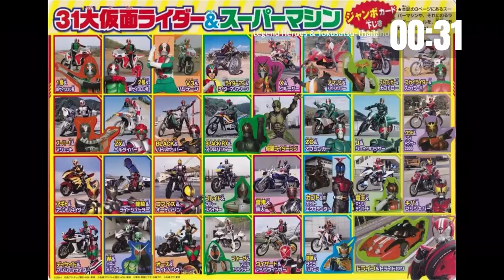3-Minute Introduction to Kamen Rider | Tokusatsu Series Guide for New Fans | Toku Showcase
Interested in getting into the Kamen Rider Series, but don't have much time to spare? Here's a video that's quick and to-the-point, and serves as a beginner's guide to the incredible multiverse of the bug-eyed motorcyclists! You'll be introduced to Kamen Riders 1, 2 and V3, and the Showa, Heisei and Reiwa era Riders (including Geats) that followed them, and learn what you can expect to see in a Kamen Rider show...all in 3 minutes! Shin Kamen Rider is releasing soon...no time like the present to start getting ready!

Link to my Ebay Store (Kamen Rider toys and more!)

THE TOKU PROFESSOR: TOKU SHOWCASE #2 (3-Minute Introduction to Kamen Rider)

"Ultraman X The Movie HD Eng Sub" by The World End Entertainment
"Space Cop Gavan (Episode 1)" by TOEI TOKUSATSU WORLD OFFICIAL
"Super Sentai Openings 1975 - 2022" by Juan P.C
"A 10TH RIDER APPEARS ! KAMEN RIDER -ALL RIDERS ASSEMBLE ! (KAMEN RIDER ZX)" by TOEI TOKUSATSU WORLD OFFICIAL
KAMEN RIDER KUUGA (Episode 2) by TOEI TOKUSATSU WORLD OFFICIAL
Kamen Rider: Season 1 Episode 1 - The Mysterious Spider Man (Full Episode) (HD) by TokuSHOUTsu
Kamen Rider vs. Mantis Man | Kamen Rider (1971) | Ep 5 by TokuSHOUTsu
Kamen Rider (1971) Episode 70 Subtitle Indonesia [Kaitou Fansub] by UltraRiderSHOW
Kamen Rider (1971) Episode 14 Subtitle Indonesia by UltraRiderSHOW
KAMEN RIDER V3 (Episode 2) by TOEI TOKUSATSU WORLD OFFICIAL
Kamen Rider Geats Trailer (English Subs) by SSKR50
KAMEN RIDER ZERO-ONE (Episode 1) by TOEI TOKUSATSU WORLD OFFICIAL
KAMEN RIDER OOO (Episode 1) by TOEI TOKUSATSU WORLD OFFICAL
Kamen Riders vs Shadow Moon - Most Epic Rider Kick Ever by Paxchi
KAMEN RIDER SUPER-1 (Episode 2) by TOEI TOKUSATSU WORLD OFFICIAL
KAMEN RIDER AGITO (Episode 2) by TOEI TOKUSATSU WORLD OFFICIAL
KAMEN RIDER DECADE (Episode 1) by TOEI TOKUSATSU WORLD OFFICIAL
KAMEN RIDER DECADE (Episode 2) by TOEI TOKUSATSU WORLD OFFICIAL
KAMEN RIDER AMAZON (Episode 1) by TOEI TOKUSATSU WORLD OFFICIAL
KAMEN RIDER EX-AID (Episode 1) by TOEI TOKUSATSU WORLD OFFICIAL
Every Kamen Rider Final Opening (1971 - Saber) (ENG Subs + Romanji) by A Dumb Bland Shirt

PEOPLE WHO USE THESE KEYWORDS WILL LOVE THIS VIDEO:
Megaloman Iron King Review Profile The History Of Monster Saga Legacy Tokusatsu Trivia Game Questions Analysis Quiz Reaction Ranked Ranking Kamen Rider Abilities Moves 1 2 V3 Ichigo X Amazon Stronger Skyrider Black Super-1 ZX Shin Kuuga Agito Ryuki Faiz 555 Blade Hibiki Anime Gundam Transformers Trendmasters Kamen Rider Kabuto Kamen Rider Den-O Kamen Rider Kiva Kamen Rider Decade Kamen Rider W Double Kamen Rider OOO Kamen Rider Fourze Kamen Rider Wizard Kamen Rider Gaim Kamen Rider Drive Outsiders Kamen Rider Ghost Kamen Rider Ex-Aid Kamen Rider Build Kamen Rider Zi-O Why Kamen Rider Is So Great Zero-One Kamen Rider Saber Kamen Rider Revice Revi Vice Kamen Rider Tycoon Geats Gojira Mothra King Ghidorah Tetsujin Tiger Seven Analysis Rider Hero Series Ultraman Gazer Niram Desire Grand Prix Kikaider Inazuman Pacific Rim Knight Redman Zenkaiger Shotaro Ishinomori Origin Shin Ultraman Varan Trigger Zero Mebius King Caesar Blazer Reaction Black Sun Dragon Knight Saban's Masked Rider Henshin A Guide to Kamen Rider Explained Guide for Beginners